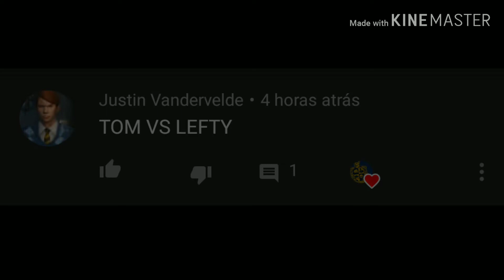Bully Wii: Tom Gurney (BULLIES) VS Lefty Mancini (GREASERS)